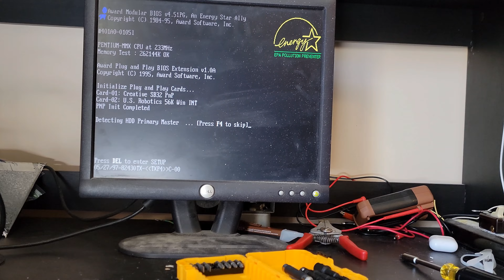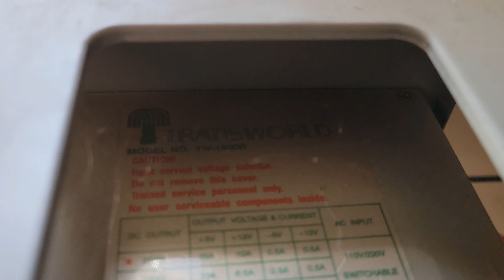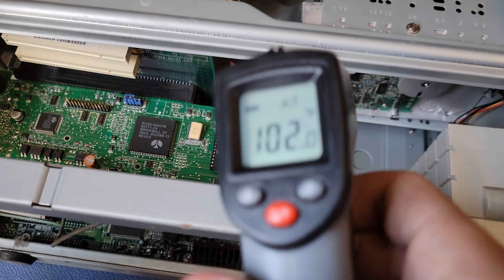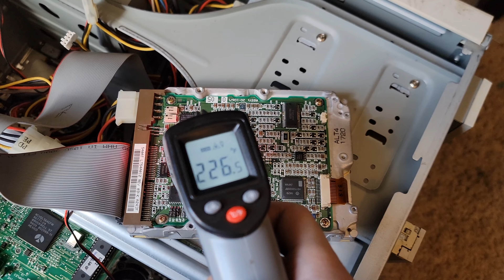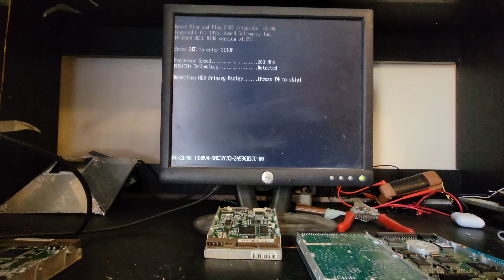Computer fixing vlog. Fixing a packard bell windows 95 computer